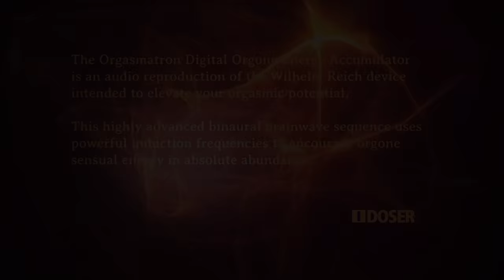ORGASMATRON Orgone Energy Accumulator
The Orgasmatron Orgone Energy Accumulator is an audio reproduction of the Wilhelm Reich device intended to elevate your orgasmic potential. This highly advanced binaural brainwave sequence uses powerful induction frequencies to encourage orgone sensual energy in absolute abundance.